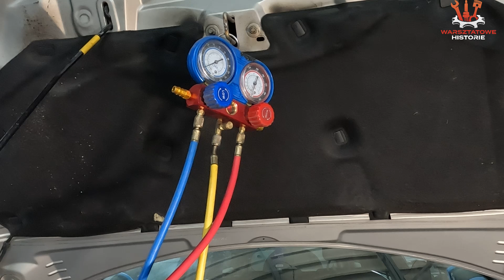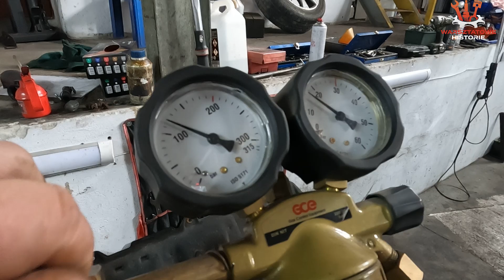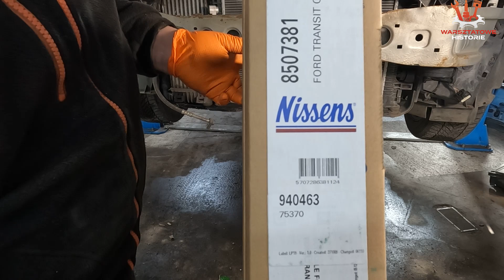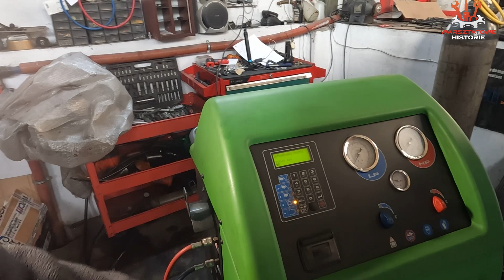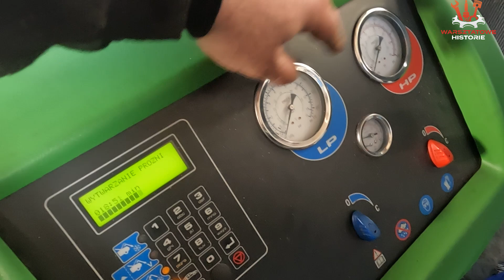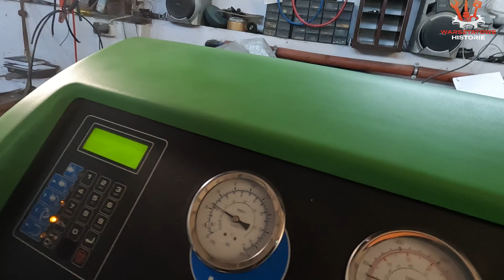klima naprawiamy nie nabijamy, jak znaleźć wyciek czynnika,